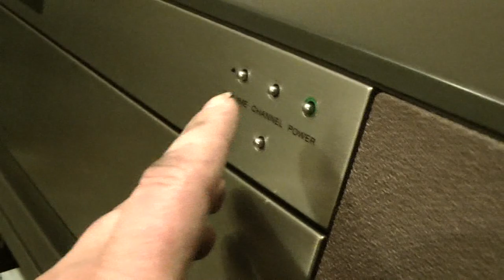1981 Sony KP-5040 Videoscope 50" Front Projection TV (part 2)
Trying to find out the problem with the motor. No luck so far. At the end of the video it sounds like the motor is getting AC instead of DC. I made this video so I can see of some of you guy's can give me some good advise on how to correct this.